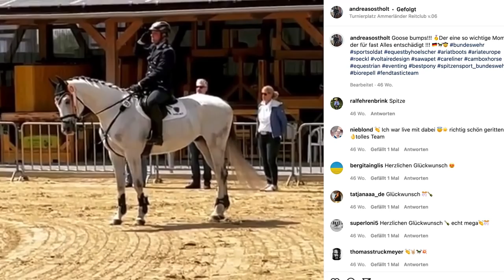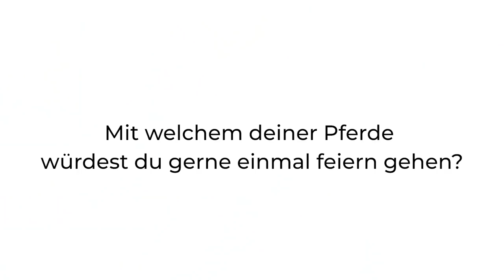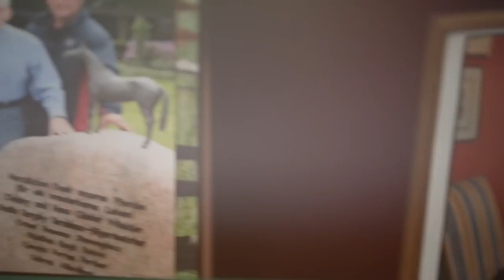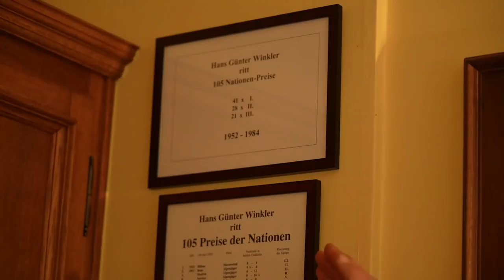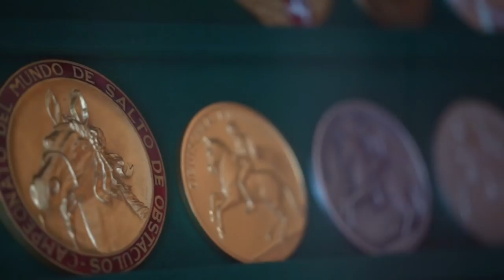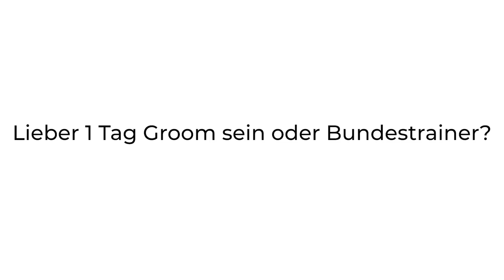Zu Besuch bei ANDREAS OSTHOLT / präsentiert von EQUEST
Die dritte Homestory !! Dieses Video wird präsentiert von EQUEST by Hölscher

Ich möchte bei einigen bekannten Buschreitern mal hinter die Kulissen schauen. Auf was für einer Anlage stehen sie, wie viele Pferde reiten sie, wie sieht der Tagesablauf aus, was machen die Pferde in der Winterarbeit, wie gestalten sie das möglichst abwechslungsreich und welche Ziele gibts in der neuen Saison 2022?? Und mit Andreas ist es immer besonders witzig - er ist sich für nix zu schade, hat uns rumgeführt, hat geritten, seinen normalen Tagesablauf gemacht und hat uns die Wohnung seines großen Mentors und Förderers Hans-Günter Winkler (kurz HGW) gezeigt. Ein Leben mit den Pferden. Für den Sport, aber auch ein großes Miteinander. Andreas ist ein echter Horseman.

Mir hat der Dreh super viel Spaß gemacht, ich bin meinem Motto treu geblieben "Mittendrin statt nur dabei" und eine Homestory soll sogar noch kommen ;)

Vielen Dank an den OSP (Olympiastützpunkt Warendorf) für die Bereitstellung des Materials der großen Turniere!